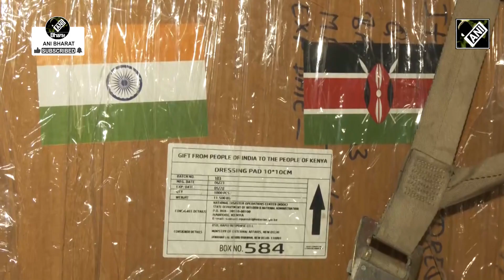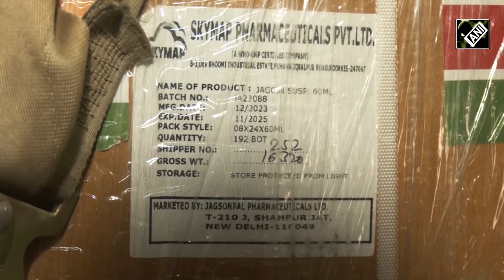Kenya में बाढ़ पीड़ितों के लिए भारत ने भेजी राहत सामग्री, S Jaishankar ने दी जानकारी | Kenya Flood